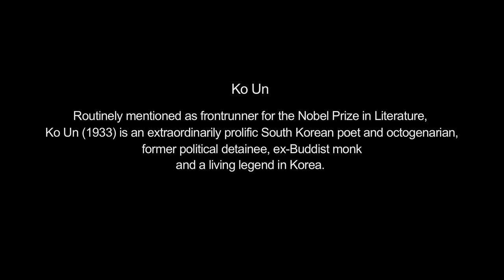Ko Un - The dancing in other words Spier Poetry Festival, 2013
The Dancing in Other Words Poetry Festival, curated by Breyten Breytenbach, takes place at Spier Wine Farm (Stellenbosch, South Africa) annually.

This poetry reading by Ko Un, prolific South Korean poet, former political detainee and ex-Buddist monk is from 2013's festival.